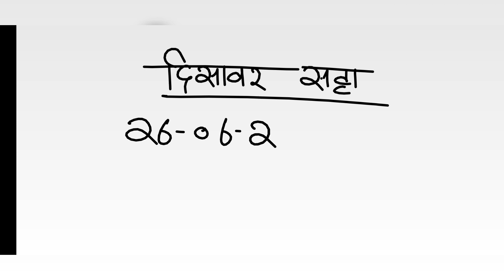दिसावर सट्टा नंबर 28 जून 2022 के लिए जोड़ी - disawar satta 28-06-2022 single jodi